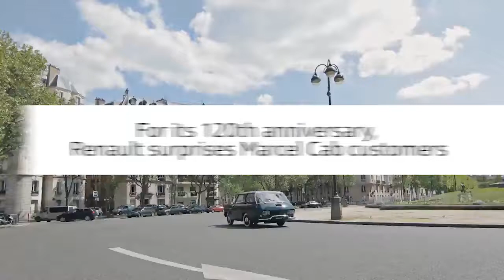RENAULT THE TIME TRAVELLING STUNT